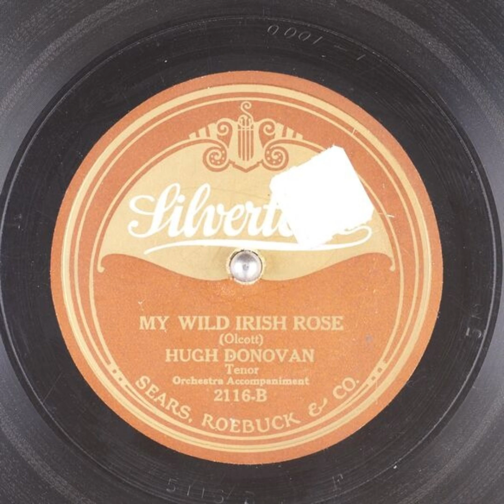My Wild Irish Rose - Hugh Donovan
Title: My Wild Irish Rose

Publication date: 1921
Language: English
Performer: Hugh Donovan
Writer(s): Olcott

Summary: Tenor with Orchestra accompaniment